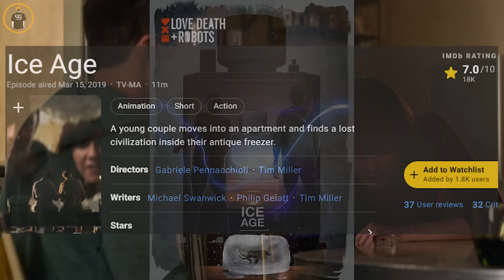พบโลกใบจิ๋ว ในตู้เย็นห้องครัว - เล่าหนัง [สปอยหนัง]